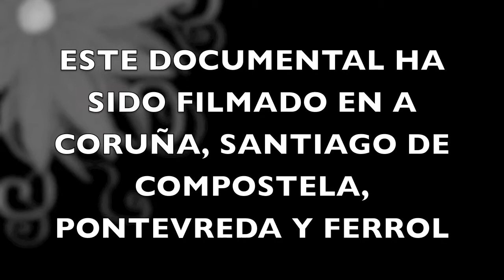GALICIA Y SUS CONSTRUCCIONES MODERNISTAS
CON GRANDES BALCONADAS BUSCANDO LA LUZ